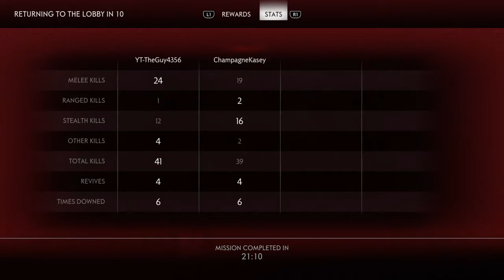Ghost of Tsushima: Legends DLC Part 7 - THE CROW DEMONS OF OTSUNA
Ghost of Tsushima Legends DLC Walkthrough Gameplay Part 6 - Ghost of Tsushima Legends Story Gameplay  Ghost of Tsushima Legends Story Gameplay The crow demons of otsuna. In this video we take a look at the ALL NEW DLC. This video will include Ghost of Tsushima Legends DLC Reveiw and first impressions.